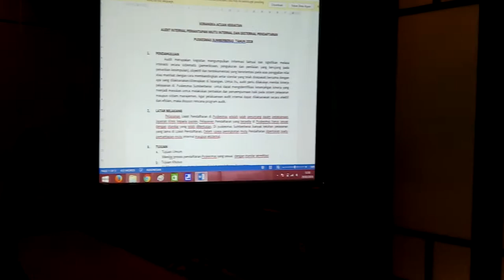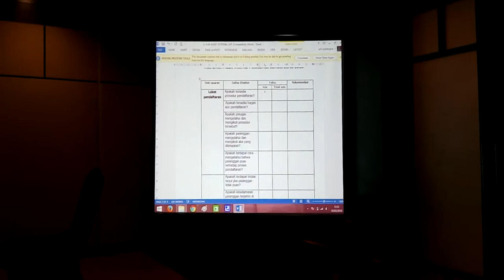Simulasi Audit Internal Dalam Akreditasi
PKM Sumberberas Muncar BWI